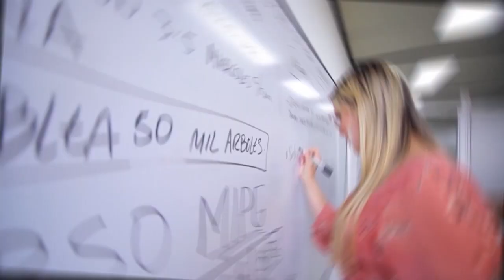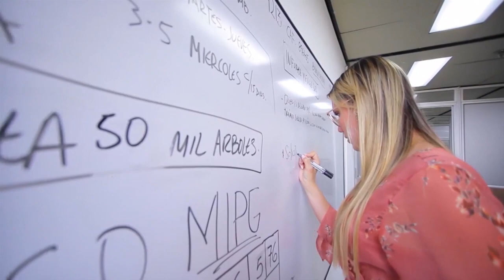01 CONCEJO MUNICIPAL DE CULTURA 30 JUNIO